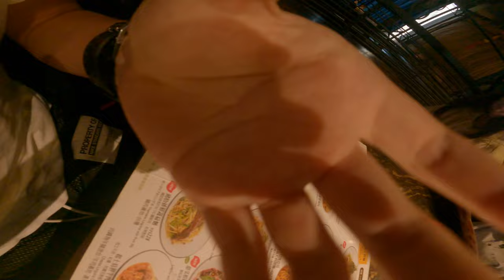School is garbage in ASIA 2